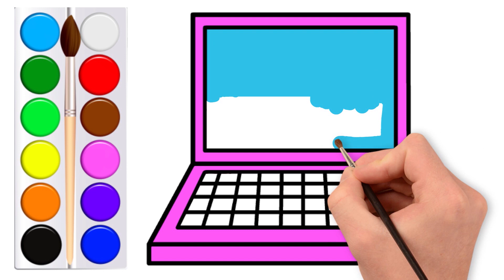SUPER Coloring Pages For Kids | tooth and lip Coloring | Learn Drawing For Children